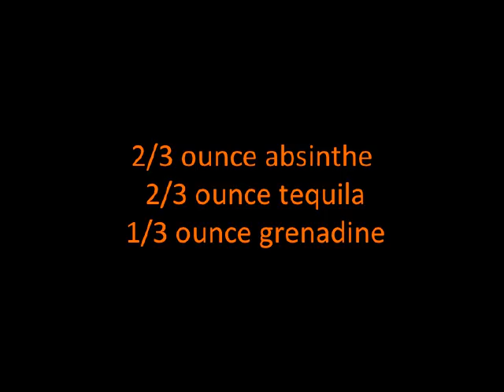Moranguito Cocktail Recipe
Recipe For Moranguito Cocktail